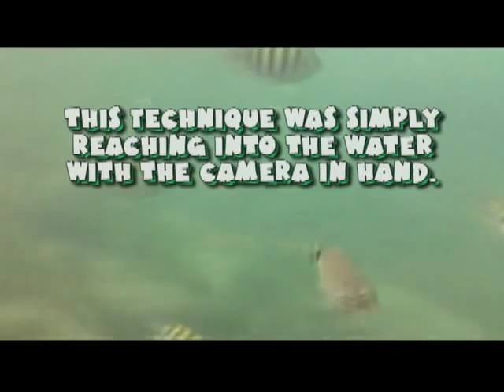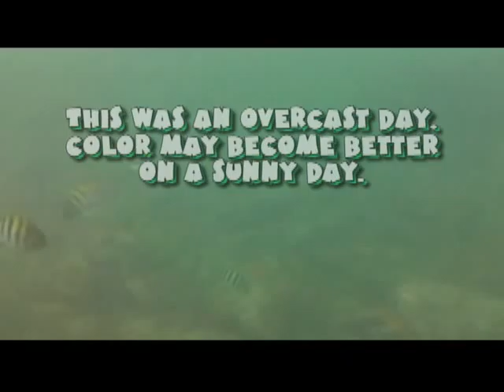Underwater View of Fish (Fort Pierce, FL)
Using a Kodak PlaySport I stuck my hand down in the water  (behind Mangrove Matties) and videoed some fish.  The first recognizable is the ordinary, everyday, run of the mill Sergeant Major (one with the stripes.) Following through a few days later shooting some video around the rocks on the North Jetty and will upload that soon.   Copyright info:  The music for this video is part of a package deal whenpurcahing Pinnacle Studio HD.  So as not to worry about the sound being muted after this upload.  The quality of the video is better when viewed in 480p.